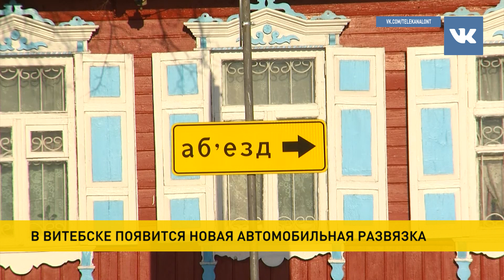Стройка №1: новую автомобильную развязку возводят в Витебске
Даже в выходные на стройке рабочие дни. В Витебске возводят новую автомобильную развязку с мостом. Старый путепровод был признан аварийным.

Строители сносят старые конструкции. Подъездные пути с одной стороны уже полностью убрали.